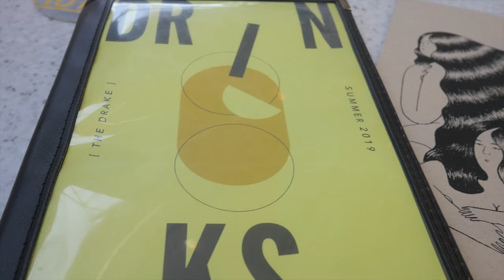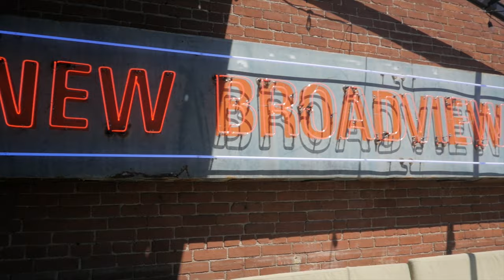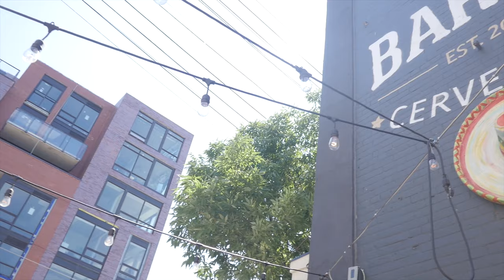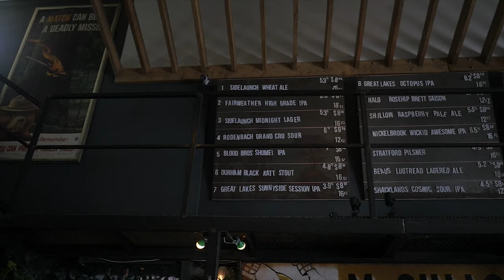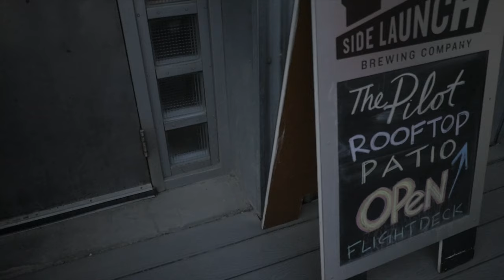6 in the 6ix! Best Summer Patios in Toronto! | Matt's Megabites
Toronto get's real hot in the summer. Which makes it the perfect time to cool down with a drink on a nice patio. Toronto is a city obsessed with patios in the summer. Probably because our summers are so short so we want to enjoy it. I'm going to show you in today's video some of the best outdoor patios in Toronto.

1. Broadview Hotel has one of the busiest patios throughout the year. The hotel has been through a massive change in recent years going from a seedy strip club into a well known hub in the city. Attracting many visitors including travelers looking for a room while travelling.

2. Barrio Cervecería is one of the go to patio destinations in Leslieville. The patio is inspired with Mexican decor, comfy seating, and an outdoor bar that features an array of drinks ready to cool you down on a hot summer day. A perfect spot to even bring your kids.

3. El Catrin Destileria brings a unique atmosphere into the distillery district with chandeliers, fire pits, beautiful decor that pair nicely with a drink. This place has been consistently rated one the best patios in Toronto.

4. The Pilot is one of Toronto's most well known patios. A staple in the Yorkville community. Right in the center of the city making it a great spot to head to with friends after a long day at work.

5. The Greater Good is near of Dufferin station tucked underneath a bridge just north of Dupont. A patio that brings in a sense of nature within the confines of a busy city. Great selection of beer, games, and Pizza

6. Drake's Sky Yard is a rooftop patio that looks over Queen street west. a space to escape. People watch, have a drink and bask in the sun. One of Toronto's highest rated patios for many years.

Here are some honorable mentions that we wanted to include on the list

Bandit Brewery
Gusto 101
Paupers Pub
The Porch
Baro
Allens

Music Used -